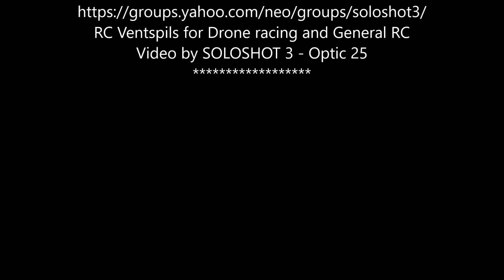Tomhe Eurofighter flight 1 Cirava SS3 A 11 May 2019